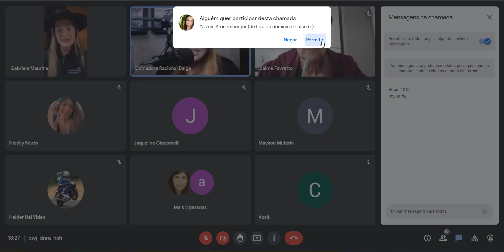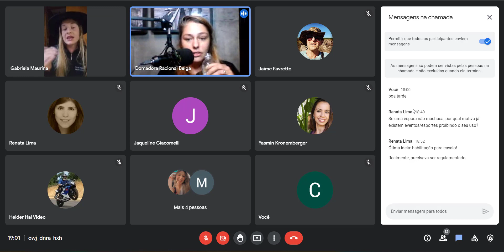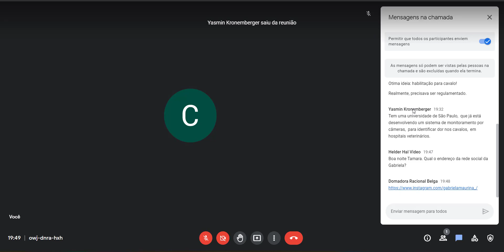Doma Mescla Live 29/05/2022 Gabriela Maurina VS Domadora Racional Belga